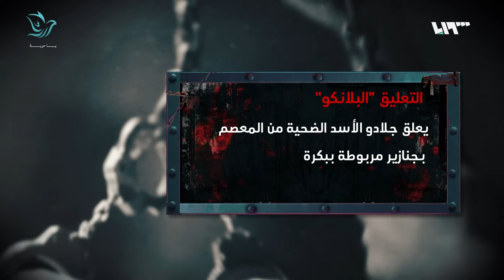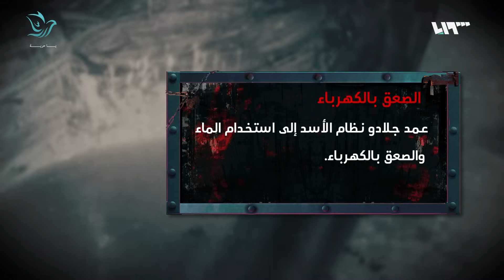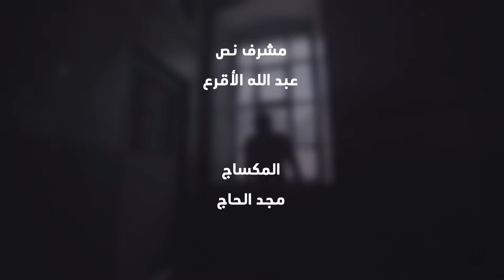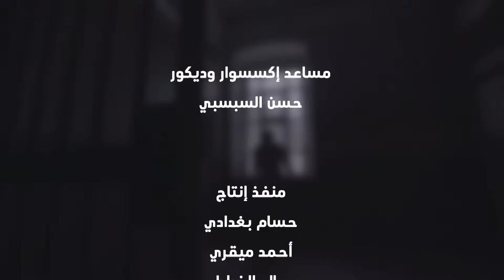حكايات الموتى في فرع فلسطين يرويها شاهر يونس | الجزء 2 | يا حرية (English Subtitles)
`+18 يحتوي الفيديو على مشاهد حساسة قد تكون قاسية على البعض
WARNING: This video contains graphic content and may be upsetting to some people

All scenes are role-play scenes, acted and produced at Syria TV studios

يحتوي البرنامج على مشاهد تمثيلية.
تتمة حكاية شاهر يونس عن فرع فلسطين "فرع الموت"
منتج ومخرج: سعاد قطناني